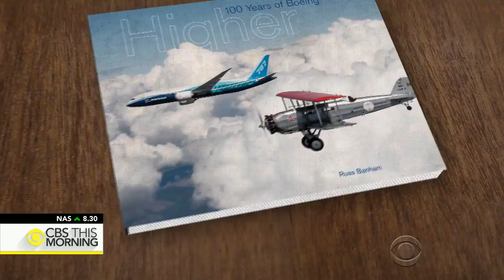100 years of Boeing's aviation innovation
Boeing is the only company in the U.S. that builds jumbo jets, and soon, it will soar past a milestone. Boeing began with a canvas and wood airplane nearly 100 years ago. That first biplane led to today’s 787 Dreamliner. Over a century, Boeing transformed travel across the globe. Only on “CBS This Morning,” Jan Crawford takes a look inside a flying revolution.